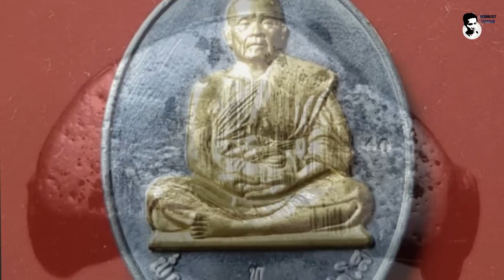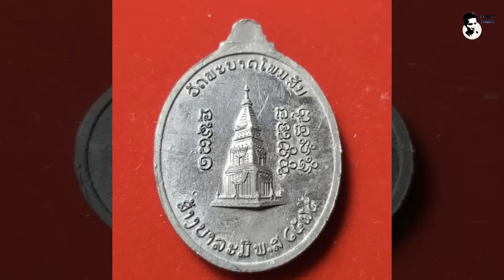''ຍາທ່ານເພົ້າ(ພໍ່ແມ່ເພົ້າ) ພຸດທະວັງໂສ'' ຈອມຂະມັງເວດແຫ່ງແຂວງບໍລິຄຳໄຊ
ຊ່ວຍເປັນຜູ້ສະໜັບສະໜຸນພວກເຮົາ
ຜ່ານບັນຊີການຄ້າຕ່າງປະເທດ
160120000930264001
ເພື່ອຈະເປັນກຳລັງໃຈໃຫ້ແກ່ການຜະລິດເນື້ອຫາແບບນີ້ຕໍ່ໄປ!